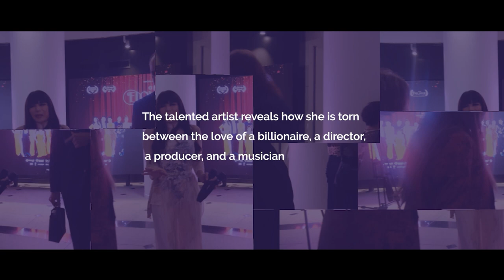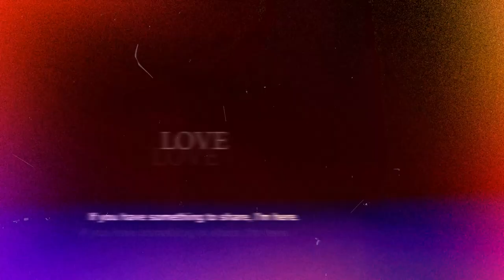A Fragile Flower: Private Screening Night at The Crescent Theater in Beverly Hills, Los Angeles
Members of the VNTV team were honored to be invited to a private screening of the upcoming film "A Fragile Flower" at the esteemed  The Crescent Theater in Beverly Hills, Los Angeles . The event also included the opportunity to interview the director and cast.
"A Fragile Flower" movie will be released in theaters in the US and India in February and March 2024.
It is a Vietnamese movie shot entirely in the US with the talented cast from Viet Nam and America.

3:00PM mỗi ngày trên Little Saigon TV Galaxy Nationwide 19 SR-22000 Frequency 11929V